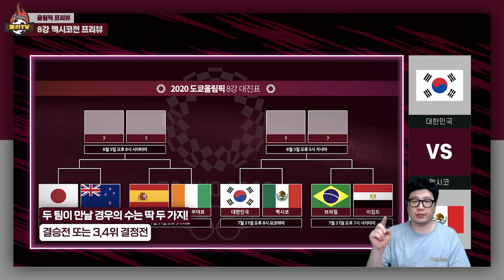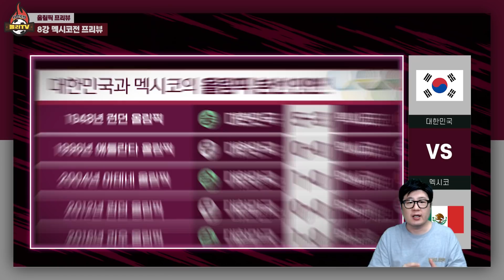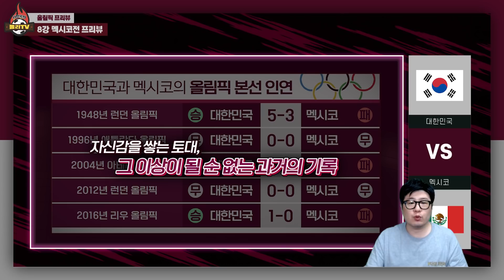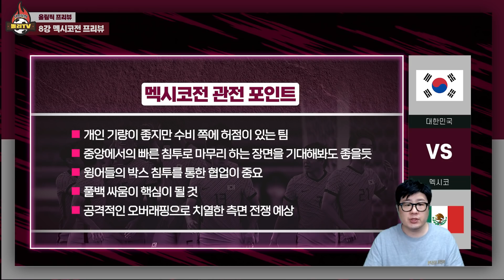[프리뷰] ‘올림픽 공한증’ 멕시코, 강력하지만 허점이 늘었다! (8강전)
도쿄올림픽 김학범호 8강 멕시코전, 상대는 어떤 팀인지 알아봅니다! 영상 마지막에 5줄요약있음.

엔딩곡 정보: Love Aside - Patrick Patrikios